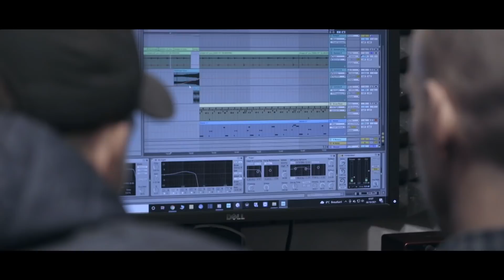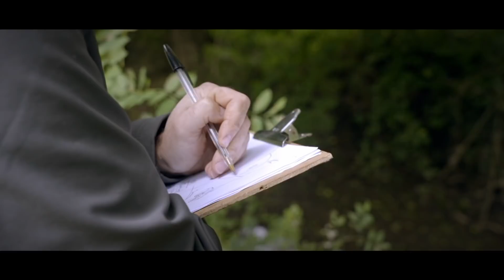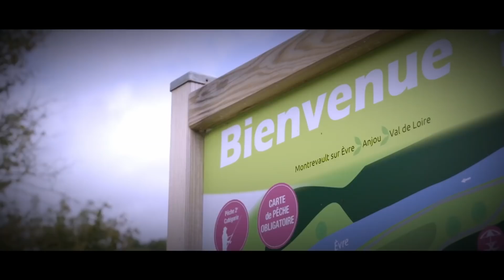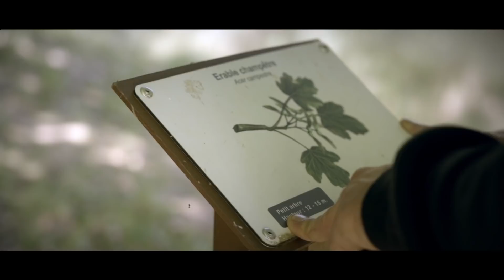JPCV 12 : Torpilles et Mucus du Maine-et-Loire, certifiés maison !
Pour ce 12ème épisode, JPCV devient JPCM, J'irai Pêcher Chez Moi !

Julien Mathien nous fait découvrir son superbe département, le Maine-et-Loire. C'est un numéro un peu spécial, un peu fou, un peu décousu, mais avec des amis, des rencontres, une fédé au top, des poissons de dingue (record de la série battu), de la bonne bouffe, de la bonne humeur, des surprises. Du bateau, du float, du kayak à pédale, du bord... il y en a pour tous les goûts !

Nous tenons particulièrement à remercier la Fédération de pêche de Maine et Loire pour son aide, ses conseils, son travail. Et si vous passez par Angers, faîtes signe à Julien !